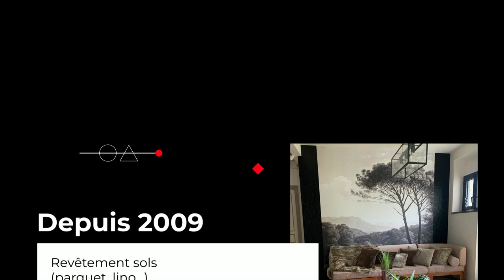Déco Ouest Habitat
Déco Ouest Habitat  peinture revêtement sol et mur pour particuliers et professionnels